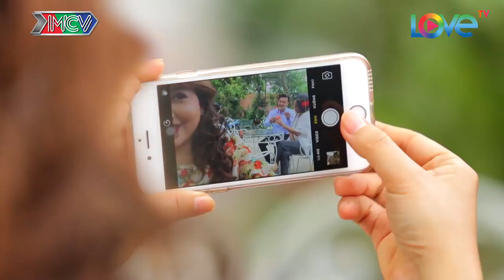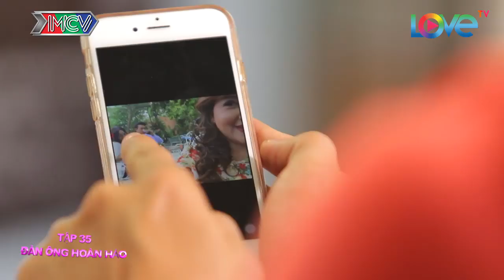TIỆM TÓC TÌNH YÊU | Đình Toàn mặc vest tập thể dục cố ý gây ấn tượng với Diệu Nhi 